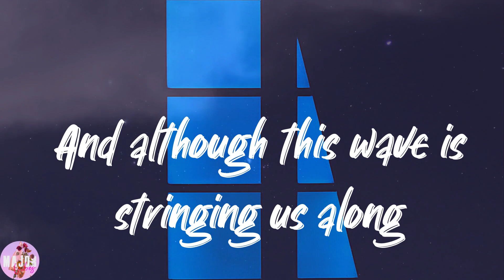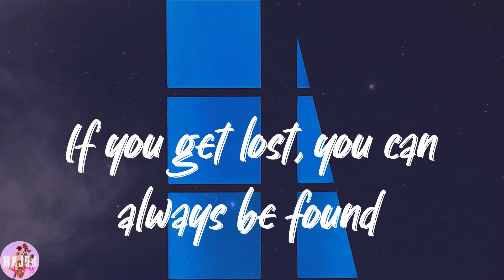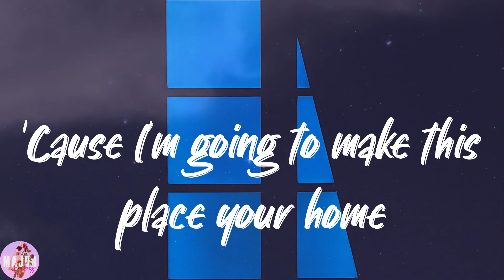Phillip Phillips - Home (Lyrics)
🌙𝑳𝒚𝒓𝒊𝒄𝒔:
𝑯𝒐𝒍𝒅 𝒐𝒏, 𝒕𝒐 𝒎𝒆 𝒂𝒔 𝒘𝒆 𝒈𝒐
𝑨𝒔 𝒘𝒆 𝒓𝒐𝒍𝒍 𝒅𝒐𝒘𝒏 𝒕𝒉𝒊𝒔 𝒖𝒏𝒇𝒂𝒎𝒊𝒍𝒊𝒂𝒓 𝒓𝒐𝒂𝒅
𝑨𝒏𝒅 𝒂𝒍𝒕𝒉𝒐𝒖𝒈𝒉 𝒕𝒉𝒊𝒔 𝒘𝒂𝒗𝒆 𝒊𝒔 𝒔𝒕𝒓𝒊𝒏𝒈𝒊𝒏𝒈 𝒖𝒔 𝒂𝒍𝒐𝒏𝒈
'𝑪𝒂𝒖𝒔𝒆 𝑰’𝒎 𝒈𝒐𝒊𝒏𝒈 𝒕𝒐 𝒎𝒂𝒌𝒆 𝒕𝒉𝒊𝒔 𝒑𝒍𝒂𝒄𝒆 𝒚𝒐𝒖𝒓 𝒉𝒐𝒎𝒆
𝑺𝒆𝒕𝒕𝒍𝒆 𝒅𝒐𝒘𝒏, 𝒊𝒕'𝒍𝒍 𝒂𝒍𝒍 𝒃𝒆 𝒄𝒍𝒆𝒂𝒓
𝑫𝒐𝒏'𝒕 𝒑𝒂𝒚 𝒏𝒐 𝒎𝒊𝒏𝒅 𝒕𝒐 𝒕𝒉𝒆 𝒅𝒆𝒎𝒐𝒏𝒔
𝑻𝒉𝒆𝒚 𝒇𝒊𝒍𝒍 𝒚𝒐𝒖 𝒘𝒊𝒕𝒉 𝒇𝒆𝒂𝒓
𝑻𝒉𝒆 𝒕𝒓𝒐𝒖𝒃𝒍𝒆 𝒊𝒕 𝒎𝒊𝒈𝒉𝒕 𝒅𝒓𝒂𝒈 𝒚𝒐𝒖 𝒅𝒐𝒘𝒏
𝑰𝒇 𝒚𝒐𝒖 𝒈𝒆𝒕 𝒍𝒐𝒔𝒕, 𝒚𝒐𝒖 𝒄𝒂𝒏 𝒂𝒍𝒘𝒂𝒚𝒔 𝒃𝒆 𝒇𝒐𝒖𝒏𝒅